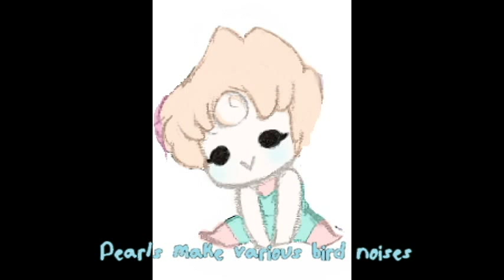The Sound of Gemlings (Gemlings pt.3)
OH GOD ITS TOO CUTE AAAAAHHHHHHH

Most of the Pictures belong to Sallychan and the music doesn't belong to me